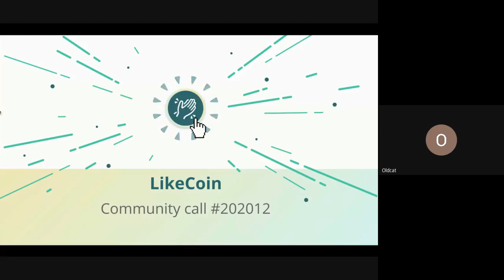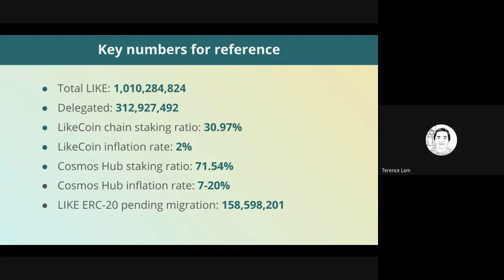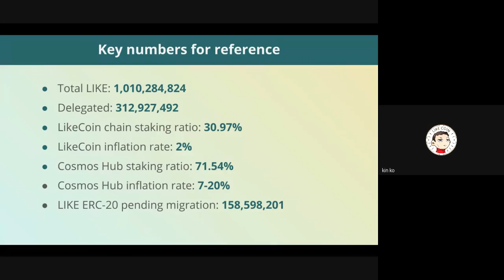LikeCoin community call #20201207（國語）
1. To discuss the optimal inflation rate of LikeCoin chain

- Oldcat (01'30") briefed the background of Proposal #6 raised and subsequently withdrawn by Guanyun

- kin ko (03'35") presented the key numbers of LikeCoin chain for participants reference:-
-- Total LIKE: 1,010,284,824
-- Delegated: 312,927,492
-- LikeCoin chain staking ratio: 30.97%
-- LikeCoin inflation rate: 2%
-- Cosmos Hub staking ratio: 71.54%
-- Cosmos Hub inflation rate: 7–20%
-- LIKE ERC-20 pending migration: 158,598,201

- Chung (07'37") explained how Cosmos adopted a dynamic inflation rate of 7–20%

- Forbole (14'53") explained the difference between inflation and real inflation. Only those delegated their tokens receives the inflated tokens.

- Forbole (19'59") expressed his views on diminishing return on delegation ratio generated by increase on inflation. Further elaborated the rationale of his radical proposal and the very importance of commitment of validators.

- leafwind (25'30"): not sure about the optimal inflation rate, need to experiment with it.

- Nicholas (26'30") expressed his reservation on change on inflation rate soon after the change brought by Proposal #5. Suggested phased adjustment on inflation rate.

- Anwen (29'23"): agreed with a more aggressive approach as long as there is no “controllable situation”

- Forbole (31'10") reminded the commission rate by validators should also be relaxed as inflation goes up and it makes more sense for validators to set a single digit % commission rate.

- kin ko (33'53") tested the acceptance of a 7–20% inflation rate proposal with participants. There were 6 raised hands to support raising a proposal in their direction. Guanyun is expected to raise Proposal #7 according to this.

- Chung (37'00") reminded there are around 160mil $LIKE yet to be migrated from ERC-20, and around 180mil $LIKE in ecosystem development pool, better be taken into consideration. kin ko: validators may raise proposal to provide signal to foundation to utilise the ecosystem development pool to delegate to validators to increase chain security and support validators.

2. AOB — base for day to day communication
- leafwind (39'54"): need to agree upon a day to day communication channel. Some say Telegram, some say Discord. No consensus reached in the meeting.